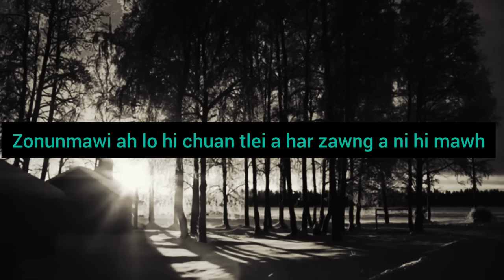HEIRAW...ZÛN PHURH HI A LO NA MAI LO A NI HI !! 😥😥😂😂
He video hi Aril 2023 ah thla ka lâk tawh kha a nia dt.22.3.2024 hian ka rawn dah chhuak ta a ni
 Buatsaih chhan chu hringnun ah hian harsatna kawng hrang hrang kan nei ṭheuh awm e, a ṭhen chu Nupa kar, a ṭhen Ngaihzawngte nêna in kar, a ṭhen ṭhian ṭha te nêna in kar te pawh a ni ang.

Chutiang chiah chuan kei pawh ka hringnun ah harsat na ka hmachhawn ve ṭhin a,
Kei chauh ni lovin Background ah ka hla play a Phuahtu ngei pawh hi a ni ka ring

H.Lalrempuia Youth lcon in thiam takin a sa a,
Ama rem tih na leh phal na thlapin background Music a tân kan hmang a ni, a chungah kan Lawm takzet a, lawmthu kan sawi mawlh mawlh bawk a ni
Duhsaka min lo thlir saktu te chungah lawmthu ka sawi bawk e.

H. Lalrempuia Official Channel lo Sub vek rawh u aw